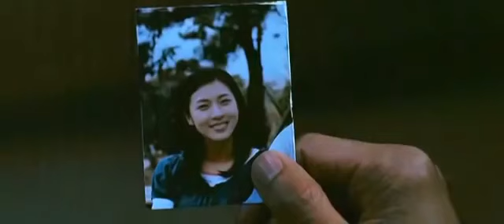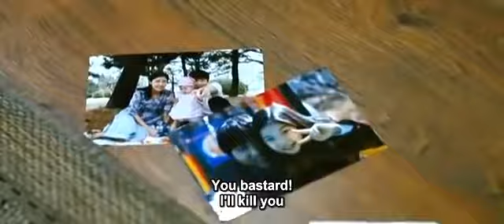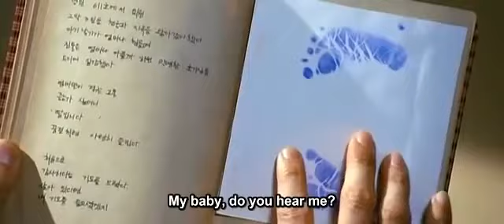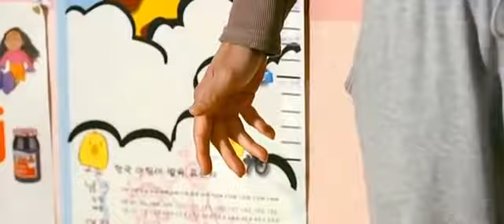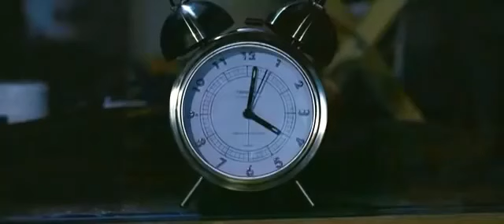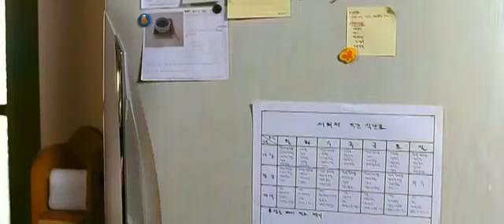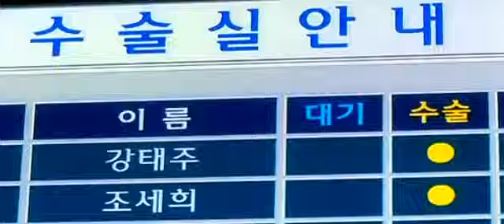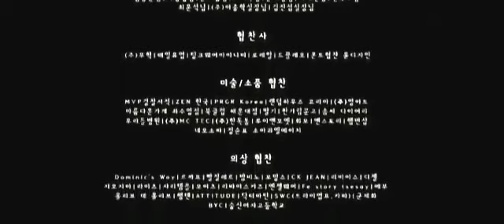His Last Gift